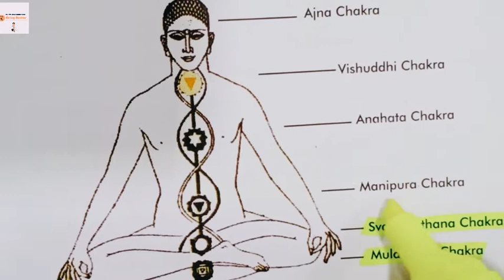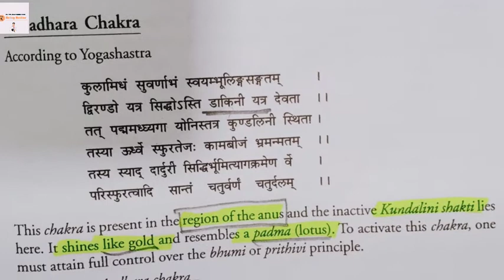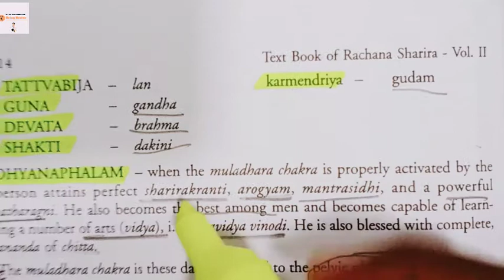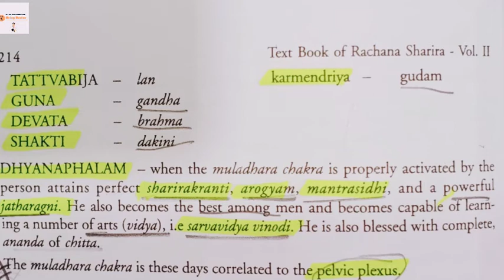SHATCHAKRA || RACHANA SHARIR || Important Points To Remember For Exam Point Of View || BAMS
SHATCHAKRA || RACHANA SHARIR || Important Points To Remember